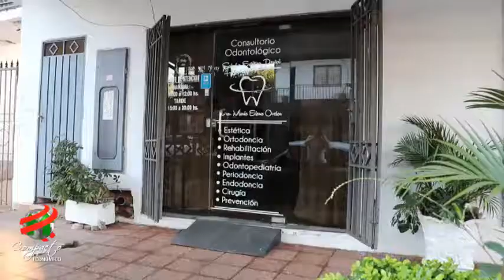COMPACTO ECONOMICO Salud & Estética Dental